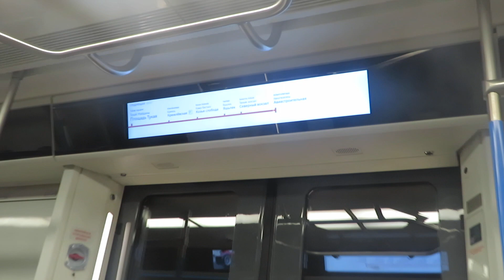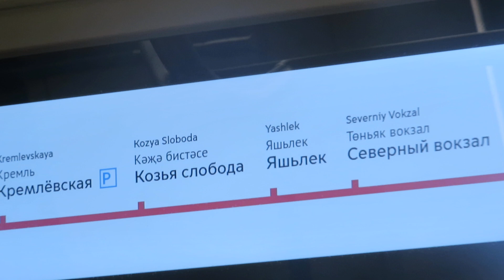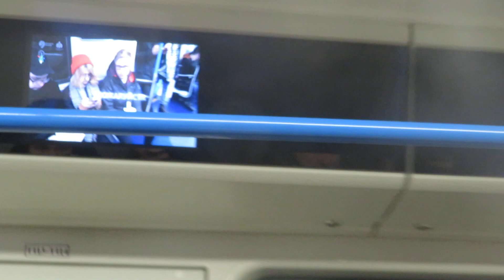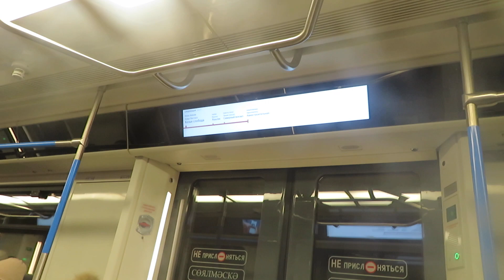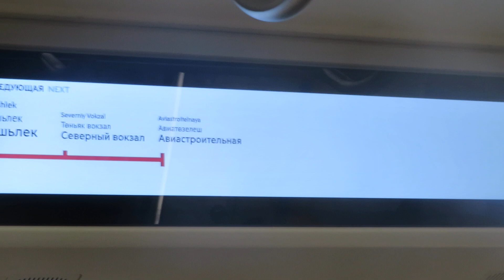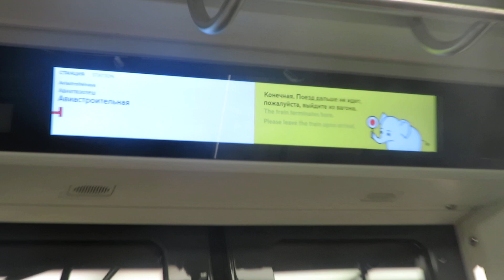Эксклюзив ! Поездка на новом поезде 81-765.4К № 65405 в Казанском Метро. (09.02.2021)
Поездка от станции "Горки" до Авиастроительной.
Автор - Марк Вассаев.
Редчайщий поезд в Казанском метро, в честь покупки новой карты памяти на 64 ГБ решил снять 3 поездки на метро.
Казань, 81-765.4К № 65405
Депо/Парк: ТЧ-1 «Аметьево»
Модель: 81-765.4К
Построен: 03.2020
Текущее состояние: Эксплуатируется
Назначение: Пассажирский
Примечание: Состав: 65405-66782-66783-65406